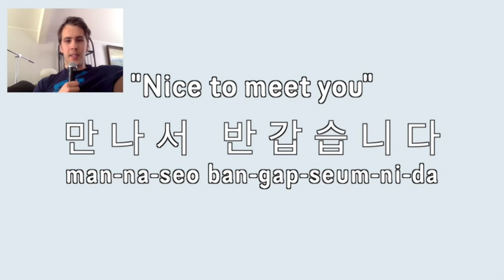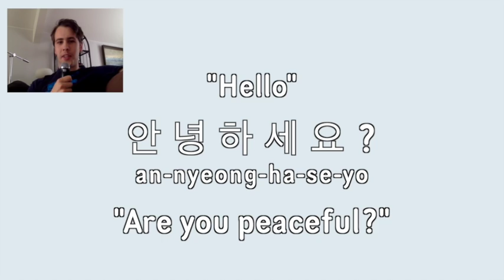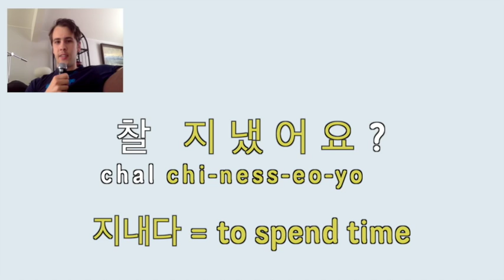How to NOT learn Korean: Stupidly memorizing basic expressions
Basic expressions explained.

If you 're older than 10, just memorizing sounds makes no sense in order to learn a new language. Even from the very beginning I think you should analyze every new expression you learn so you REALLY understand every word you're saying and understand how it is formulated. Eventually you'll start picking up patterns and speak in way you'll be confident that people will understand what you're saying.